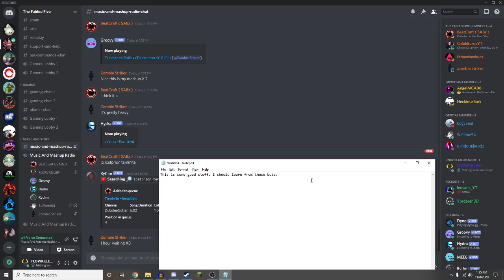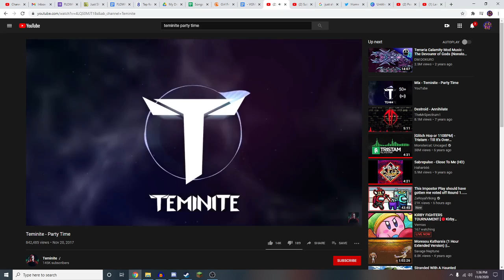Random video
Just a recording of what I've been listening to for the past few minutes as of this upload.